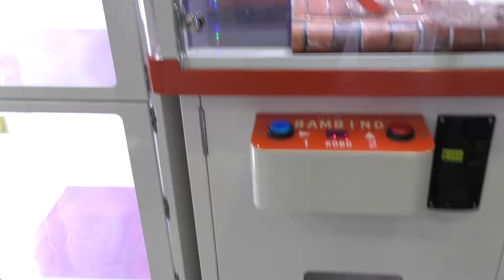UFO Catch intento #21 | Riken's Life